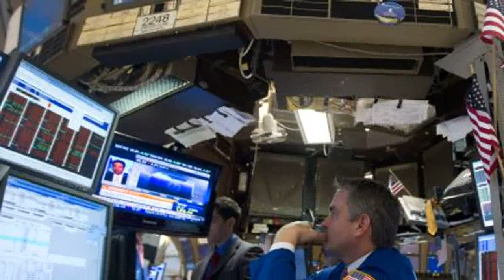Actor Edward Norton is trying to change how the TV industry measures viewership